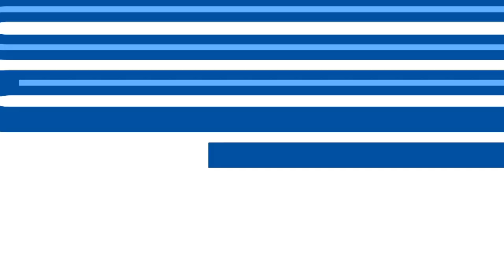⚽️ (1-0) Roman Bezus | Standard de Liège 🆚 KAA Gent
Roman Bezus (KAA Gent) with a Goal vs. Standard de Liège, 05/08/2021